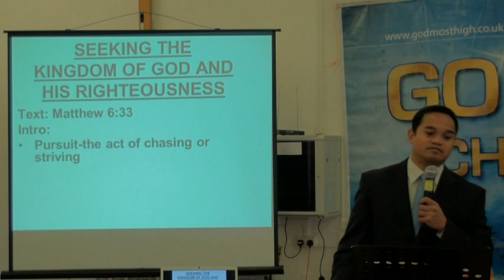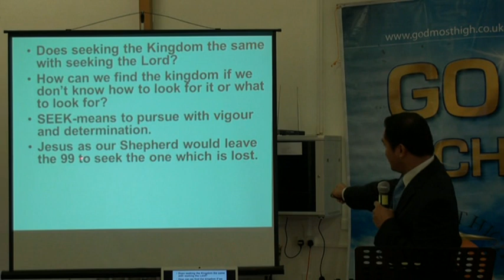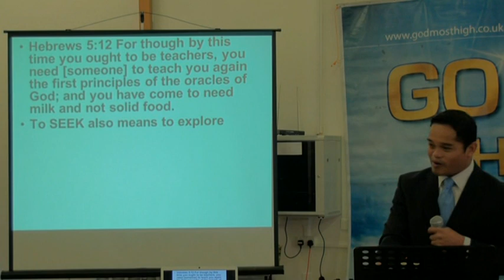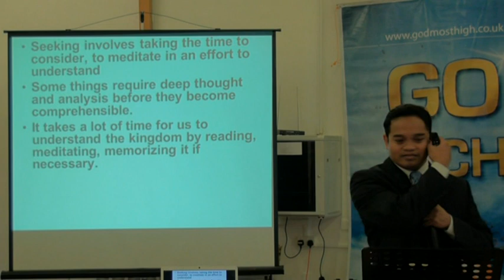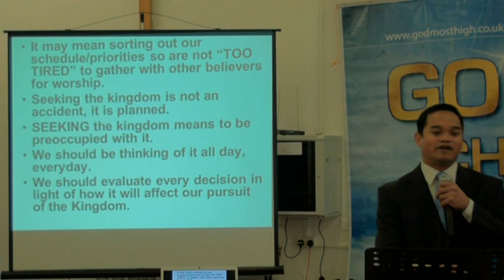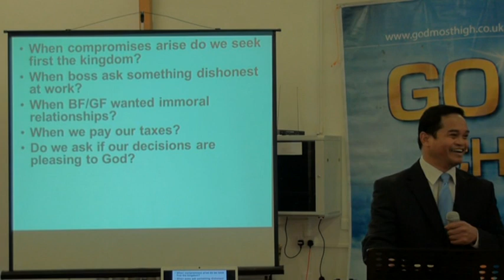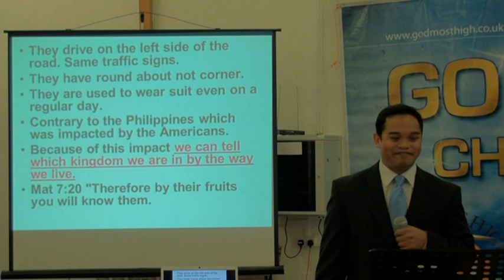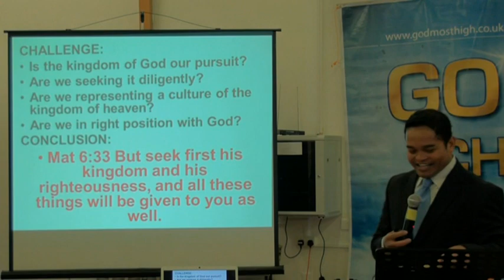SEEKING THE KINGDOM OF GOD AND HIS RIGHTEOUSNESS 20-11-11(English)